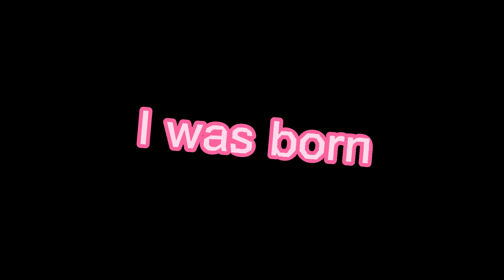{born this way} danganronpa pride month edit